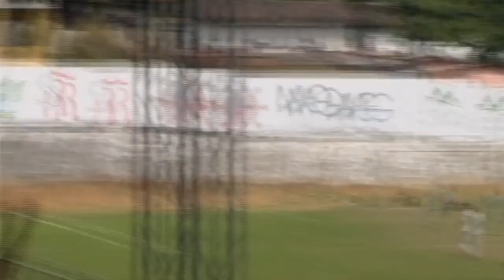GOLES ⚽⚽ TAXISCO VRS JALAPA